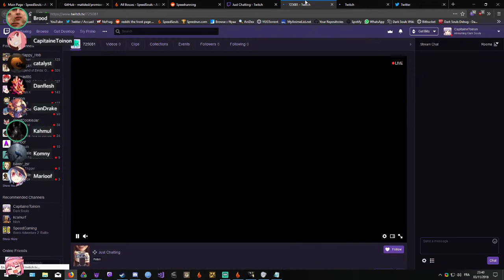Just chatting btw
Hey, this channel will upload clips from twitch. if the video has bugs or anything related to bugs please report.